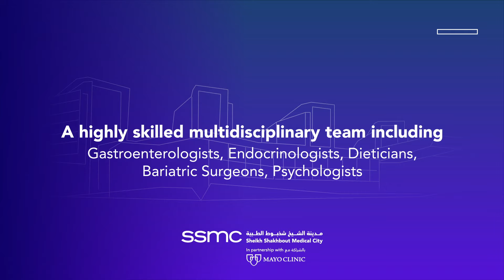Gastroplasty | SSMC, Abu Dhabi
Looking for a safe and effective way to lose weight? Explore our latest endoscopy procedure - the Endoscopic Sleeve Gastroplasty. Our partnership with Mayo Clinic allows us access to the most up-to-date medical research, helping us offer the most advanced, safe, and effective procedures.